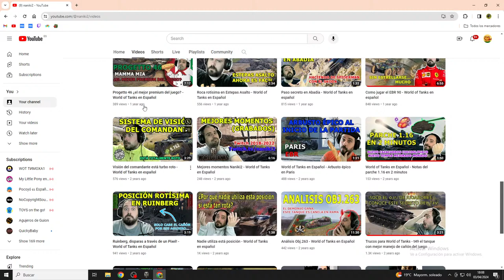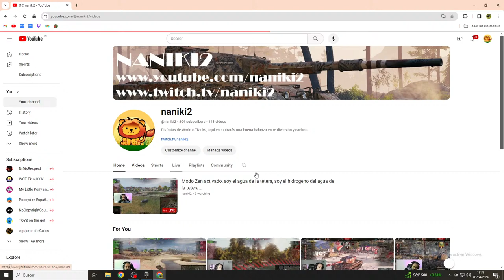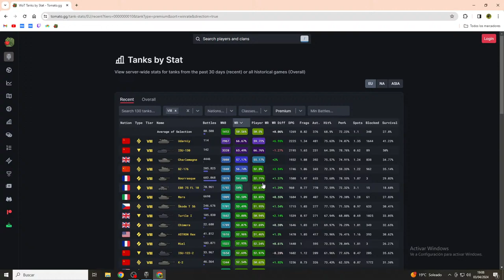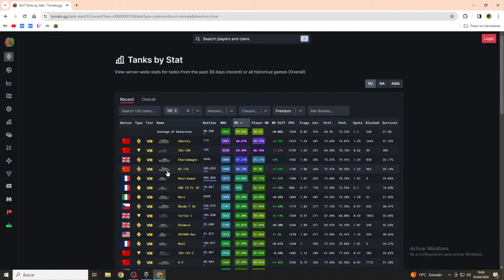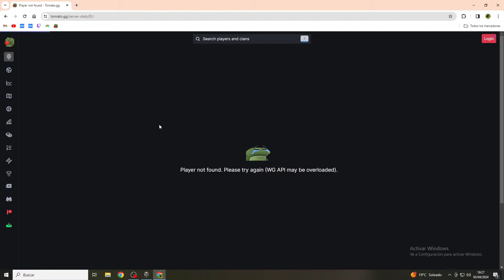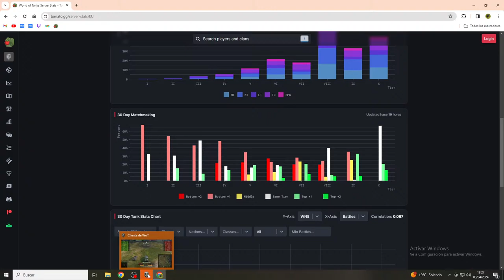Modo Zen activado, soy el agua de la tetera, soy el hidrogeno del agua de la tetera...